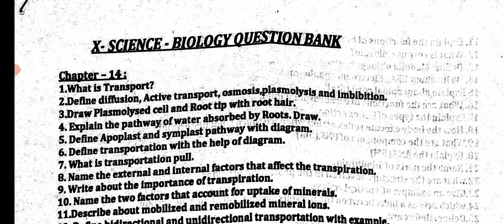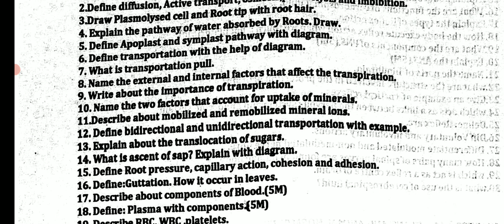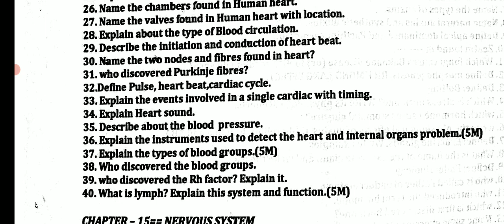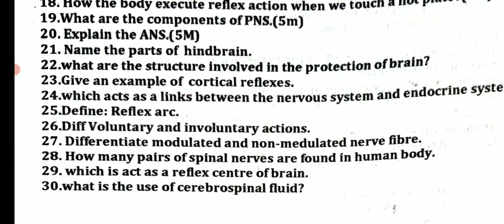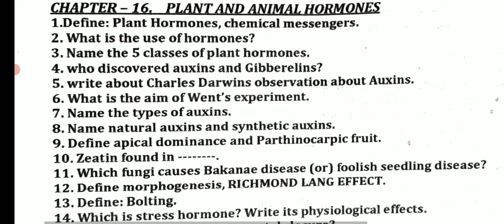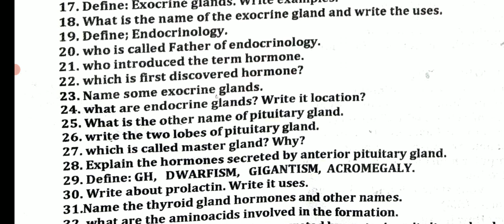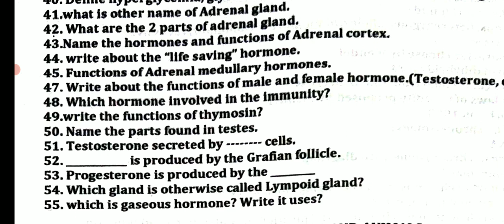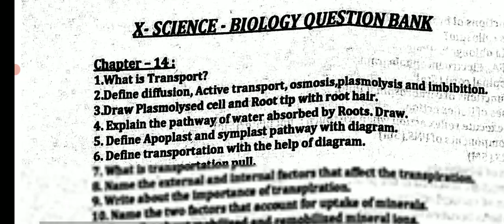10TH SCIENCE PUBLICEXAM APRIL-2023 IMPORTANTQUESTION SCIENCE 2,3,7MARKSQUESTION BANK100%கேட்கப்படும்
10TH SCIENCE PUBLICEXAM APRIL-2023 IMPORTANTQUESTION SCIENCE 2,3,7MARKSQUESTION BANK100%கேட்கப்படும்
10TH SCIENCE PUBLIC EXAM APRIL-2023 OFFICIAL ORIGINAL GOVERNMENT QUESTION PAPER 10TH PUBLIC QUESTION

10TH MATHS PUBLIC EXAM APRIL-2023 OFFICIAL ORIGINAL GOVT QUESTION 10TH MATHS ORIGINAL QUESTION PAPER10THSTD MATHEMATICS PUBLIC EXAM-APRIL 2023 OFFICIAL ORIGINAL GOVERNMENT QUESTION PAPER II 10TH MATHS

10THSTD MATHEMATICS PUBLIC EXAMINATION APRIL-2023 MOST VERY IMPORTANT 2,5 MARKS SUMS இத நல்லாபாருங்க
10TH STD ENGLISH PUBLICEXAM APRIL-2023 OFFICIAL ORIGINAL GOVT PUBLIC EXAMINATION APRIL-2023 QUESTION

10TH PUBLIC EXAM APRIL-2023 OFFICIAL ORIGINAL GOVERNMENT QUESTION PAPER II 10TH ENGLISH PUBLIC EXAM💯
10TH STD ENGLISH PUBLIC EXAM APRIL-2023 OFFICIAL ORIGINAL A & B TYPE QUESTION PAPER II 10TH ENGLISH💯
10THSTD ENGLISH PUBLICEXAM APRIL-2023 OFFICIALORIGINAL GOVT OFFICIAL PAPER II 10TH ENGLISH QUESTION
10THPUBLICEXAMAPRIL-2023#QUESTION BANK

10TH ENGLISH PUBLICEXAM APRIL-2023 OFFICIAL ORIGINAL QUESTIONPAPER  10THSTD PAPER VALUATION KEY ANS

10TH ENGLISH PUBLIC EXAMINATION APRIL-2023 OFFICIAL ORIGINAL PUBLICEXAM QUESTION PAPER 10TH ENGLISH💯
10TH STD PUBLICEXAM MARCH-2023 OFFICIAL ANSWERSHEET PUBLIC EXAM BOOKLET HOW TO WRITE 10TH TAMIL EXAM

10THSTD TAMIL PUBLIC EXAMINATION MARCH-2023 OFFICIAL ORIGINAL PUBLICEXAM QUESTION PAPERII 10TH TAMIL

10TH STD TAMIL PUBLICEXAM MARCH-2023 OFFICIAL ORIGINAL QUESTION PAPER HOW TO WRITE TAMIL PUBLIC EXAM